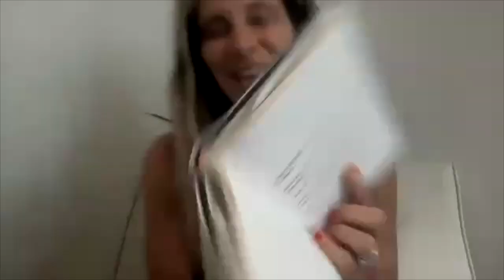Henry Hoke and Melissa Broder on Animal Desire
Evenings with an Author at the American Library in Paris virtually hosted Henry Hoke, Melissa Broder, and Emilie Biggs in conversation. Filmed on 19/09/2023 with a live audience on Zoom.

What might a mountain lion have to say about Los Angeles? Experience modern life, weird sex, climate collapse, and gender questioning through the eyes of California’s most famous, ill-fated puma in Henry Hoke’s rambunctious new work, Open Throat.

In Open Throat, Henry Hoke’s “queer and dangerously hungry” protagonist confronts a central question: “Do they want to eat a person, or become one?” Inspired by a real-life Hollywood Hills puma, Hoke uses an animal perspective to break into human language, highlighting cruelties and contradictions in the anthropocene world. Our protagonist is a naive and probing witness to all that L.A. has to offer: sex, crime, cars, climate change, economic disparity, digital content creation, New York transplants, and more. A delicious contribution to contemporary fiction, the book defamiliarizes the human world, while simultaneously revealing hidden depths to hunger, desire, grief, and care.

Hoke appears in conversation with celebrated author of Milk Fed and The Pisces, Melissa Broder.

About the speakers:

Henry Hoke is an editor at the Offing and the author of five books, most recently the novel Open Throat and the memoir Sticker.

Melissa Broder is the author of the novels Milk Fed, The Pisces, and the forthcoming Death Valley, the essay collection So Sad Today, and five poetry collections, including Superdoom. Her books are translated in ten languages. She has written for the New York Times, Elle.com, and New York magazine’s the Cut. She lives in Los Angeles.